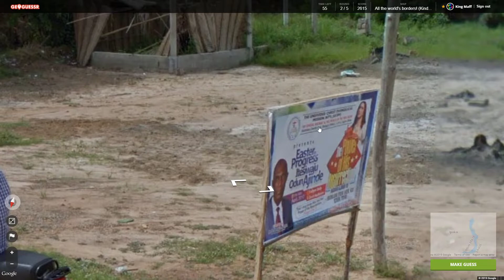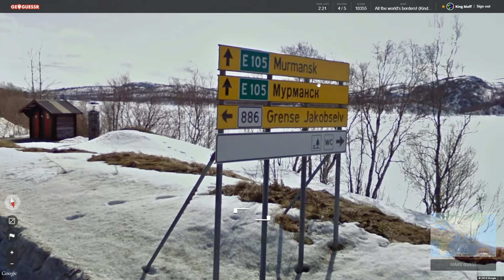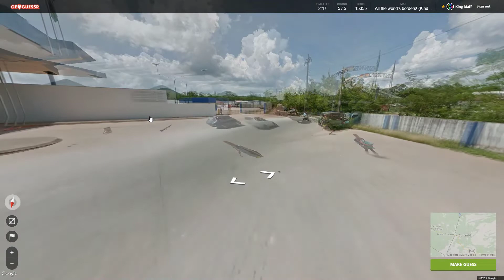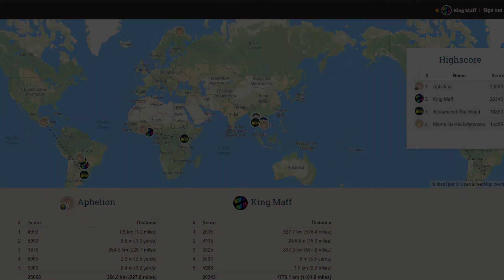Geoguessr - 0 2 ON FLAGS TODAY!!!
But we still came around with one of the 2 locations

what a bad day
I think my brain stopped working on tuesday

oh well, what can we do about it now?